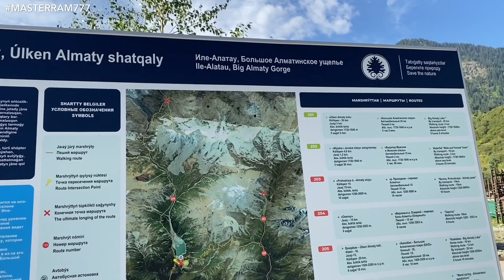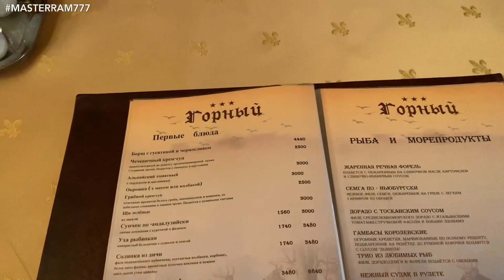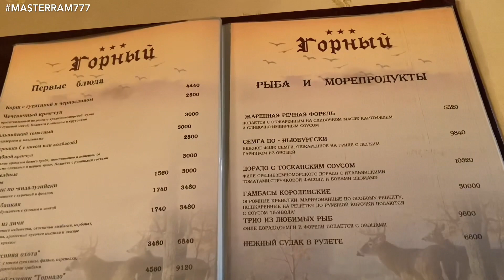ГРАД в ГОРАХ! МЫ БОСИКОМ И БЕЗ ОДЕЖДЫ! ТАУ ДАСТАРХАН АЛМАТЫ Мастер Рэм 2022 г.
ПОХОД В УЩЕЛЬЕ АЮСАЙ ПРЕВРАТИЛСЯ В ЭКСТРЕМАЛЬНО-ВЫЖИВАЛЬЧЕСКОЕ ИСПЫТАНИЕ!

ПИАР- РЕКЛАМА ПУТЕШЕСТВИЯ И ЭЗОТЕРИКА🌞
ЭЗОТЕРИКА,ПУТЕШЕСТВИЯ, ВЗАИМОПОМОЩЬ, НОВОСТИ, ЭСТЕТИКА,МУЗЫКА,РЕКЛАМА, ПРИКОЛЫ🥰
Канал в Телеграм:
ШИЗОТЕРИЧЕСКИЙ СОЛНЦЕДРОМ🙏🌞